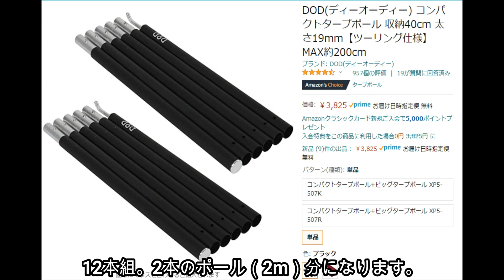SVARTPILEN(スヴァルトピレン)401で河原へDAY CAMPに行きます。使用しているタープの紹介をします。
ハスクバーナ（Husqvarna）スヴァルトピレン401（SVARTPILEN401）で河原へDAY　CAMPに行きます。使用しているタープの紹介をします。
バイク
オートバイ
スクランブラー
ヴィットピレン
オフロード
音
砂利道
林道
河原
石
砂地
キャンプ
ツーリング
ワインディング
オイル交換
ユーザ車検
タープ
ポール